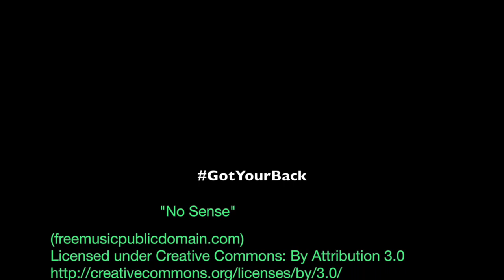Working Moms: Featuring Michelle Blenker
Full-time voiceover actress and mom of 4  Michelle Blenker talks to Laura Schreiber, fellow VO actress and mom of twins about life as a working mom. She discusses the challenges and some things she's figures out along the way.